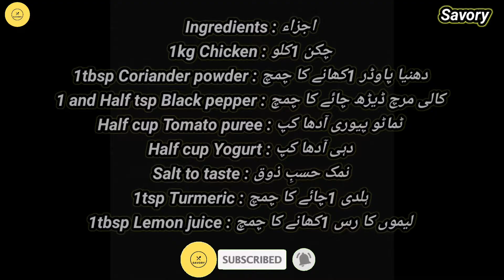Masala Dum Chicken Recipe | How to make Dum Chicken Roast at Home | Dum Chicken Recipe by Savory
Masala Dum Chicken Recipe | How to make Dum Chicken at Home | Dum Chicken Recipe by Savory |
This video is exclusively for chicken lovers with a yummy combination of pure spices. So, if you are looking for "How to make masala dum chicken roast Recipe at Home" easily and quickly, watch this tutorial of easy dum chicken recipe. You can also make masala dum chicken handi or dum chicken Karahi using this same method. See you soon with another savory recipe.